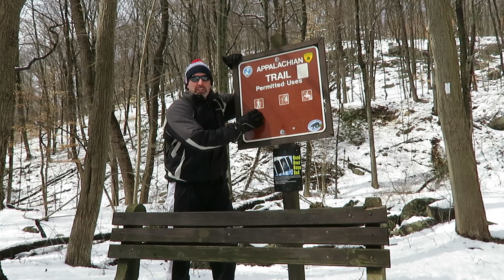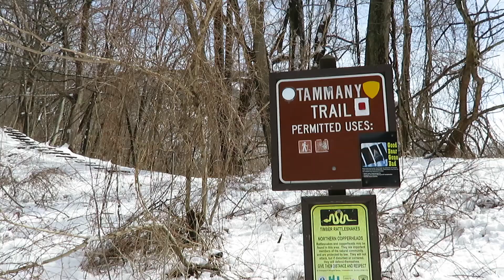Mt. Tammany | Appalachian National Trail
Mt. Tammany is the second tallest mountain in the Delaware Water Gap. Located just off the Appalachian Trail and the banks of the Delaware River, it stands as a favorite for an adventurous hikers. I hiked to the top after a late winter snowfall in early March of 2018. Amazing views!